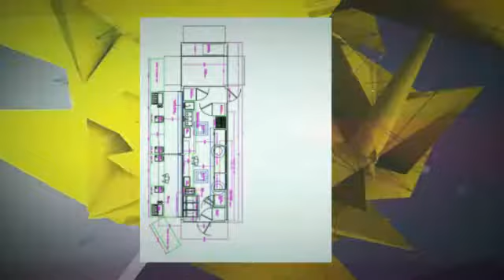WE HAVE THE BEST KITCHENS TRAILERS FOR RENT IN Fredericton-800 205-6106.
We offer the best kitchen facilities in Toronto and more cities around Canada. We serve Ottawa, Edmonton, Victoria, Winnipeg, Quebec City, Whitehorse, Yellowknife, St. John's, Regina and all over Canada.

Mobile Kitchen Design 123 is proud to say that we are among the very few companies that own units all around the Canada, like in Quebec City, Whitehorse, Yellowknife, St. John's, Regina, Ottawa, Edmonton, Victoria, Winnipeg, and lots of other cities. We provide the best kitchen facility units for construction projects, emergency cases where dining room facilities need to be built immediately and a whole variety of other situations and needs.

1 Federal, provincial and territorial capitals
2 Alberta
3 British Columbia
4 Manitoba
5 New Brunswick
6 Newfoundland and Labrador
7 Northwest Territories
8 Nova Scotia
9 Nunavut
10 Ontario
11 Prince Edward Island
12 Quebec
13 Saskatchewan
14 Yukon
15 See also
16 References
17 External links
Federal, provincial and territorial capitals

Canada: Ottawa
Alberta: Edmonton
British Columbia: Victoria
Manitoba: Winnipeg
New Brunswick: Fredericton
Newfoundland and Labrador: St. John's
Nova Scotia: Halifax
Ontario: Toronto
Prince Edward Island: Charlottetown
Quebec: Quebec City
Saskatchewan: Regina
Northwest Territories: Yellowknife
Nunavut: Iqaluit
Yukon: Whitehorse

We are going to discuss in this article the great benefits of renting from Mobile Kitchen Design 123 in any temporary kitchen needs. Mobile Kitchen Design 123 offers the highest level of customer satisfaction and customer service; we are among the very few companies that have units stored around Toronto and even other cities around Canada. We offer services like food kiosk rental, food kiosk sales, food kiosk for lease, commercial kitchen design, temporary kitchen design, temporary kitchen architect assistance service, commercial kitchen layout, school kitchen design, food service kitchen design, modular cafeteria design and university kitchen design all over the US and Canada (Quebec City, Whitehorse, Yellowknife, St. John's, Regina, Ottawa, Edmonton, Victoria, Winnipeg, and more !!!).

Cities: Toronto, Montreal, Vancouver, Calgary, Ottawa,  Edmonton, Hamilton, Quebec City, Winnipeg, Scarborough,   Mississauga, Brampton Surrey, Laval and other cities.

All of our kitchen equipment, inside our Mobile Kitchen Designs, is regulated by the highest health standards around Canada and the United States, these facilities include Fire Suppression System, 3 Compartment Sink, Refrigeration under 41 degrees, Hand Sinks, Ovens, Convection Ovens and more.